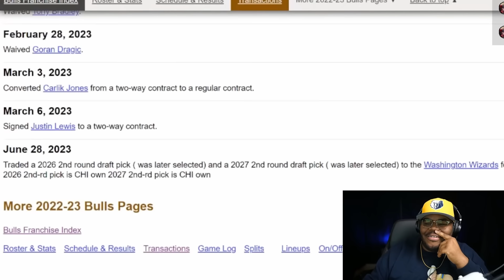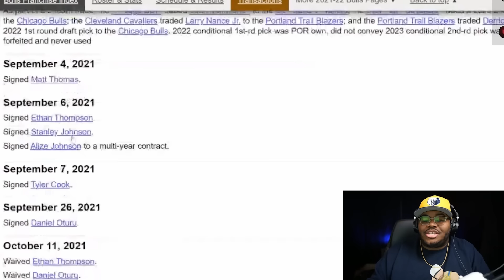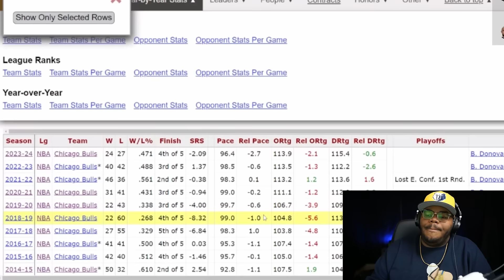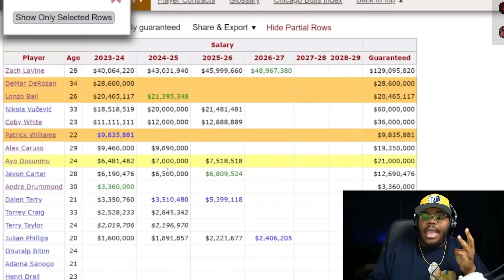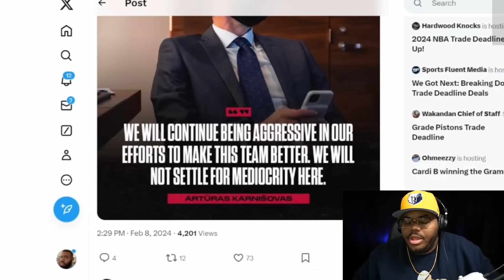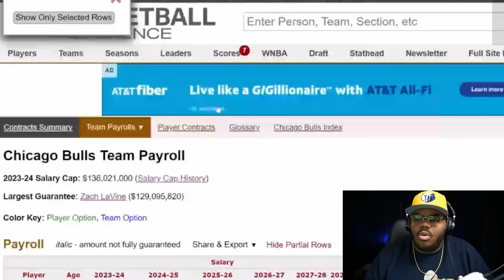The Chicago Bulls front office is wasting EVERYBODY's time